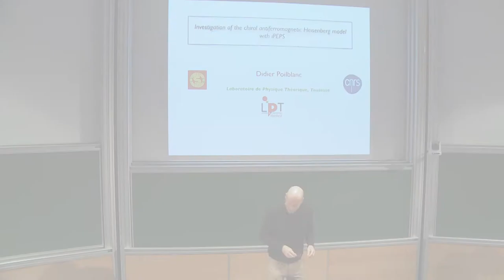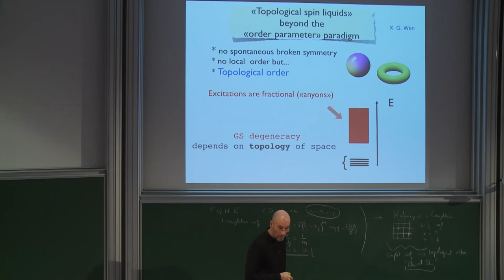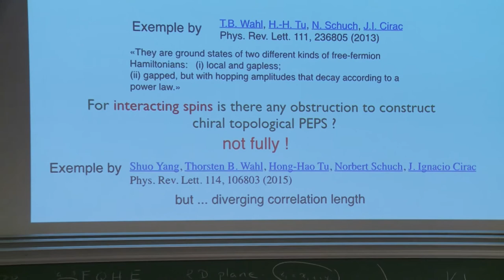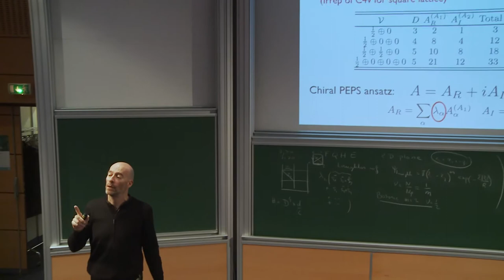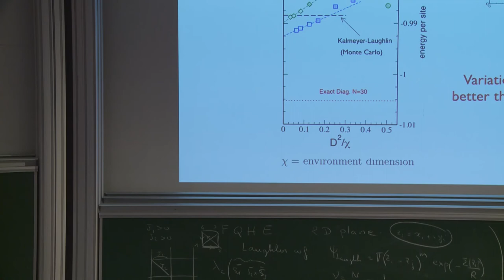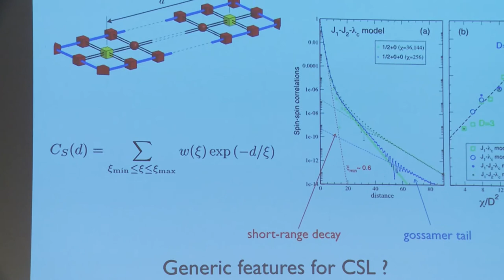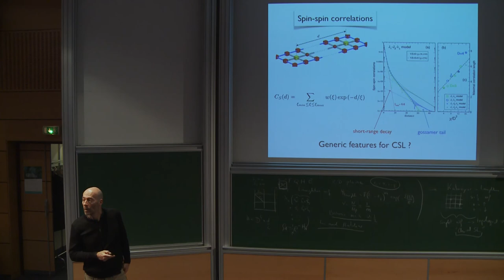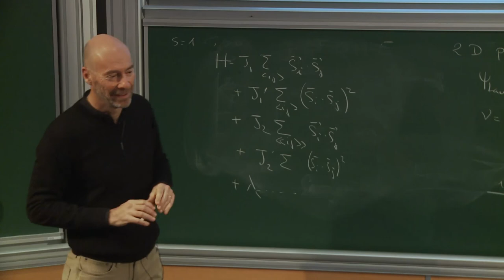Didier POILBLANC - Investigation of the chiral antiferromagnetic Heisenberg model using PEPS